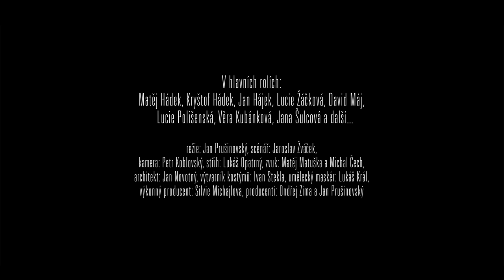Kobry a užovky / The Snake Brothers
IFF Prague - Febiofest 2015, Kobry a užovky / The Snake Brothers / Kobry a užovky, Echoes - Czech films / Regiony - české filmy, režie/dir.: Jan Prušinovský